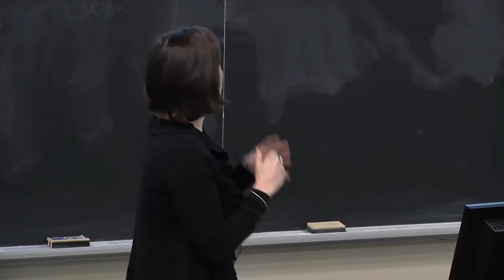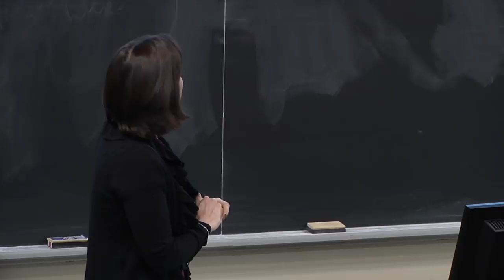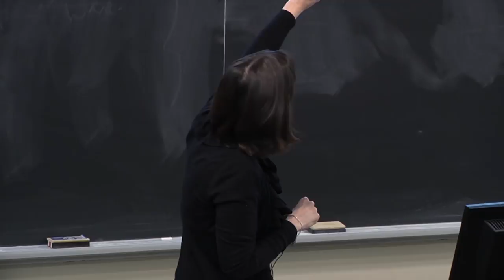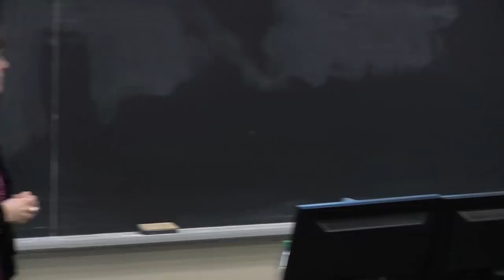"Immigration and the Civil Rights Agenda" - Professor Cristina Rodríguez, Yale Law School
Cristina Rodríguez, Professor of Law at Yale Law School, delivered the Pierre Genest Memorial Lecture at Osgoode Hall Law School on Monday, February 25, 2013.  In her talk, Rodríguez explored the relationship between immigrant incorporation and the concept of "civil rights" often used to frame the immigration question in the United States.  She looked at the distinction between what it means to be respected as a "person" (civil rights as a legal regime) and what it means to be incorporated into "the people" (civil rights as ongoing social struggle).  Rodríguez served as Deputy Assistant Attorney General in the Office of Legal Counsel in the U.S. Department of Justice prior to her appointment to the Yale faculty in 2012.